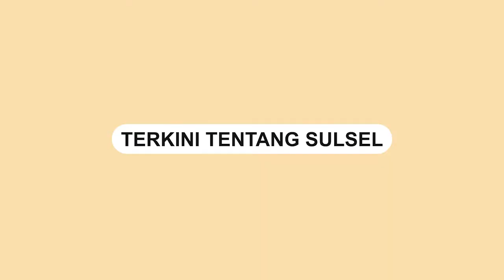Penyitaan Sertifikat Palsu untuk Lahan Eks Kebun Binatang Sudah Sesuai Ketentuan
Hakim tunggal pada Pengadilan Negeri Makassar yang mengadili gugatan praperadilan oleh Ahimsa Said terhadap Direktorat Reserse Krimiman Umum (Dirreskrimum) Polda Sulsel, menegaskan penyitaan sertifikat tanah palsu atas lahan eks kebun binatang Makassar oleh peyidik kepolisian adalah sah dan sesuai dengan ketentuan proses penyidikan.

Penegasan itu tertuang dalam putusan yang dibacakan hakim tunggal Franklin B Tamara pada lanjutan persidangan yang dihadiri pihak pemohon (penggugat) atau yang mewakili Ahimsa Said dan pihak Polda Sulsel sebagai termohon atau tergugat, Senin (21/2/2022).

“Menolak permohonan praperadilan (terhadap Dirreskrimum Polda Sulsel) dan memutuskan penyitaan bukti surat oleh penyidik Dirreskrimum Polda Sulsel sudah sesuai ketentuan,” kata hakim Franklin B Tamara dalam amar putusannya.

Video terkini dan terbaru..